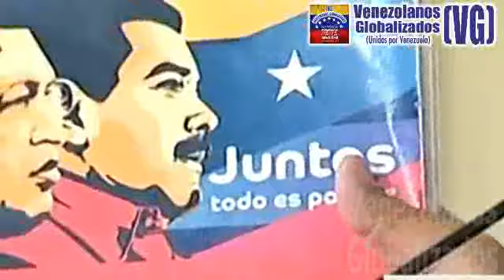MADURO: “En Colombia, IVÁN DUQUE responde a la ÐERĘCHA PARAMlLlTAR, ASESlNA” - ¡MIREN QUIÉN HABLA!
-  Vía: VTV – (24/ Octubre / 2018) – VENEZUELA